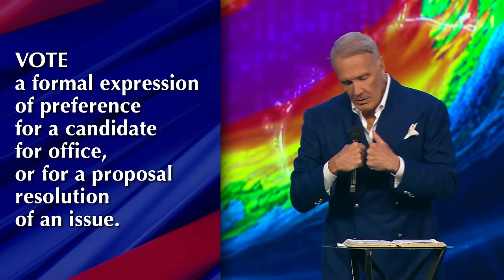Election 2024: What Should Christians Value Most? | Faith & Politics | Pastor Ed Young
Democrat or Republican? Which party platform aligns more closely with a biblical worldview? In this sermon, Pastor Ed Young highlights the significance of engaging in politics through a biblical lens. He encourages believers to focus on each party's platform rather than on the personalities involved and to vote accordingly.

Share this message and let’s engage together!